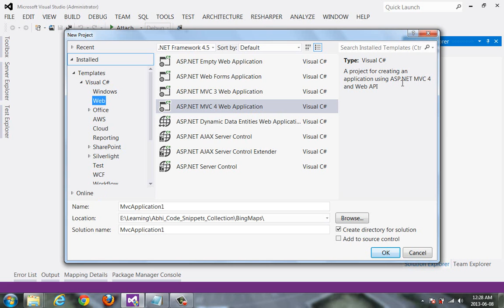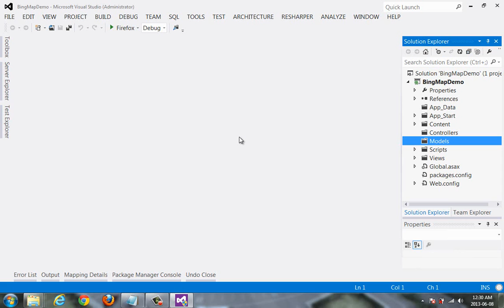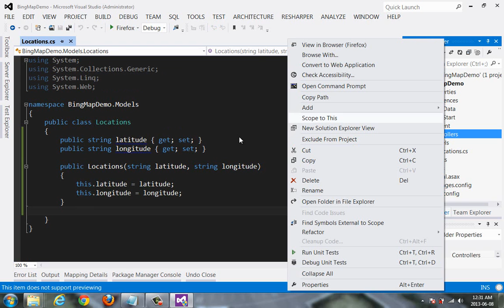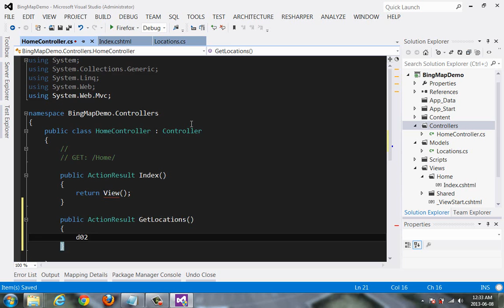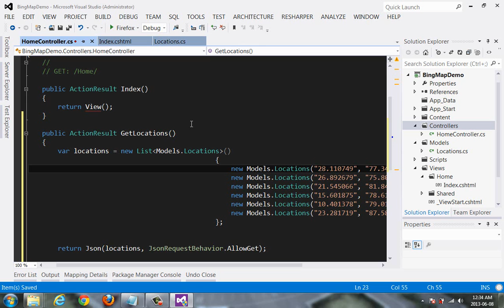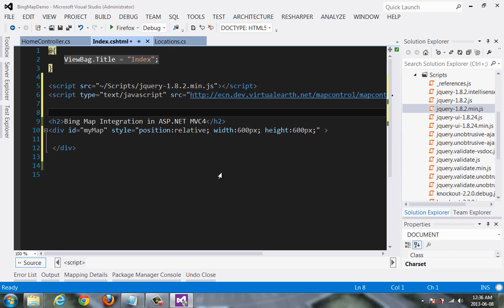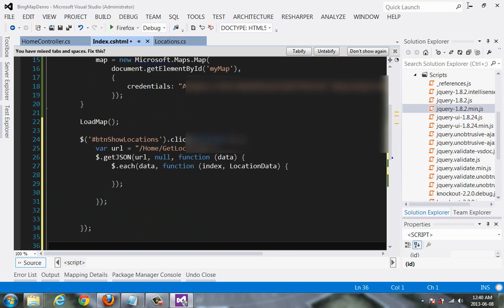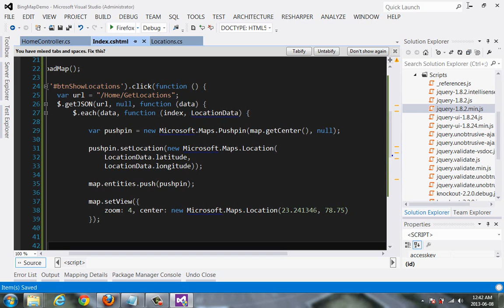Bing Map Integration with ASP.NET MVC4 application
In this screencast, I have demonstrated the bing map integration in a ASP.NET MVC4 application. How to plot multiple points(fetched using Jquery $.getJson Method on Controller action) on to the Bing Map as pushpins.